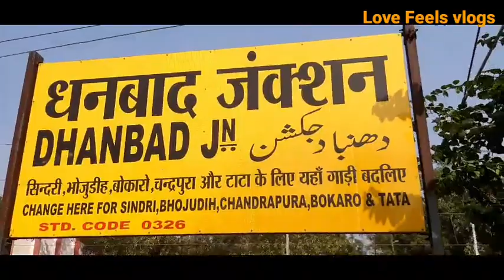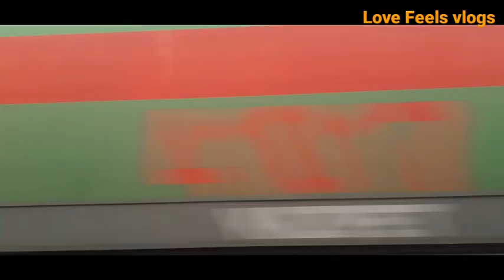Dhanbad to New delhi ||journey train|| vlog|2022